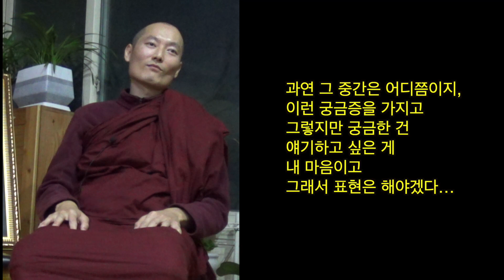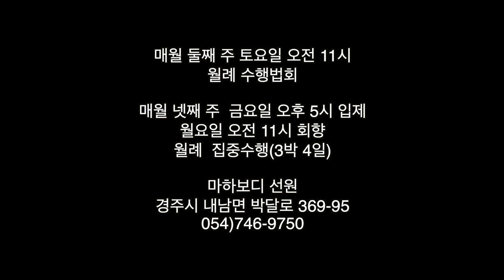각도를 틀어서 보고 다르게 보고 시야를 넓혀서 보십시오 : 악가삿도 스님 위빠사나 바로알기 19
악가삿도 스님 위빠사나 바로알기  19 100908

수행자 : 오전에 스님께서
말씀하실 때
대상과 나를 분리해서
객체화 할 때
함수관계가 존재한다고
하시면서 다음에
기회가 되면 말씀하신다고
하셨는데, 일단 지혜와
번뇌가 반비례한다고
생각하거든요.

지혜의 양이 많을수록
번뇌의 양이 줄어들 것이다,
그렇게 생각했고,
총량은 정해져 있고,
번뇌의 양이 적어질 것이다,
서로 그런 관계를 가질
것으로 생각했는데,
오전에 스님이 말씀하신
함수관계라는 게
궁금해서 못 갈 것 같아요.

내일 가야 되는데.
잠깐이라도 말씀해 주실 수
있으신지요.

수행에서 일어나는 고민들은 수행력으로 해결해야 합니다.
생각으로 해결하려 하면 마음이 만들어 냅니다.

중요한 것은 각도를 틀어서 보고, 다르게 보고,
시야가 넓어져서 몰랐던 것을 알고 받아들이는 것입니다.

초두에 하신 말씀 중에
마음이 밖으로 나가
산만하게 하지 말고
안으로 집착하게 하지 말라,
그렇게 말씀하셔서,
내가 이 말을…

과연 그 중간은 어디쯤이지,
이런 궁금증을 가지고
그렇지만 궁금한 건
얘기하고 싶은 게
내 마음이고
그래서 표현은 해야겠다…

수행자 : 스님,
떼자니아 사야도의
‘사띠 만으로
충분하지 않다’에 대해
말씀해 주십시오.

수행하다 보면 슬럼프가 올 때가 있습니다.
매너리즘에 빠지는 경우가 있거든요.

특히 심념처 수행자가 심할 수 있습니다.
대상이 분명하지 않고 힘을 빼라고 가르칩니다.

하는 듯 마는 듯 게으름에 빠질 수 있습니다.
그럴 땐 지혜가 개발될 수 있게 계속 질문해줘야 합니다.

사띠는 좋은데 지혜가 없는 사람도 있습니다.
이런 경우에 대해 ‘사띠 만으로 충분치 않다’고 하신 것입니다.

사띠와 지혜가
병행해야
한다는 말씀이지요?

사띠와 지혜를 어떻게 병행할 것이냐죠?
대상을 알아차리기만 하지 말고 법의 조사를 해줘야 합니다.

지혜로 해결되는 것과 알아차림으로 해결되는 것은 다릅니다.
사띠로 거친 번뇌를 해결할 수 있지만, 지혜는 차원이 다릅니다.

아예 일어난 적도 없어요.
일어났다고 착각하고 마음이 반응했던 겁니다.

대상과 마음 중 마음만 알아서는 안 됩니다.
대상도 알아야 대상과 마음의 관계를 압니다.

이럴 때 성향에 따라 경전이나 아비담마가 도움이
될 수 있습니다. 지혜를 빌려오는 것입니다.

‘단지 알고 있음을 알고 있다’는 건
매너리즘에 빠진 것입니다.

뭘 알았느냐, 어떻게 알았느냐, 알아차리니 어떻게 되더냐,
왜 그런가, 어떤 관계여서 그런가, 이렇게 법의 조사를 해야 합니다.

수행 초기에는 최대한 단순하게 시작하고, 다음 단계로
알아차림을 놓친 걸 알게 되면 발전이 있는 겁니다.

마하보디 선원
경주시 내남면 박달로 369-95
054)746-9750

월례 수행법회
매월 둘째 주 토요일 오전 11시

월례 집중수행
매월 넷째 주 금요일 오후 5시 입제
월요일 오전 11시 회향(3박 4일)